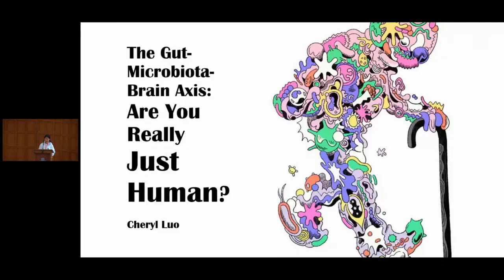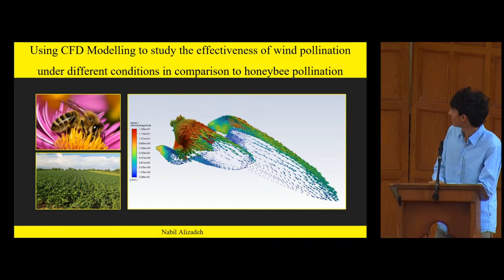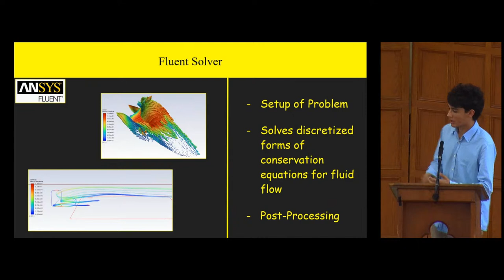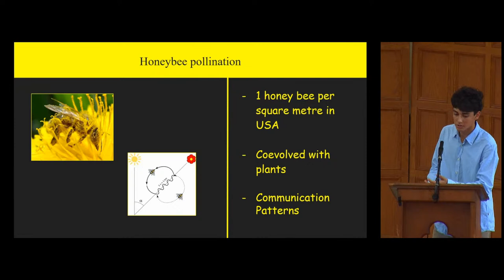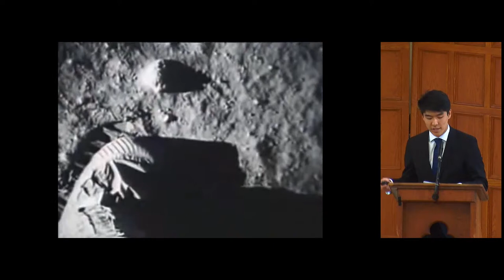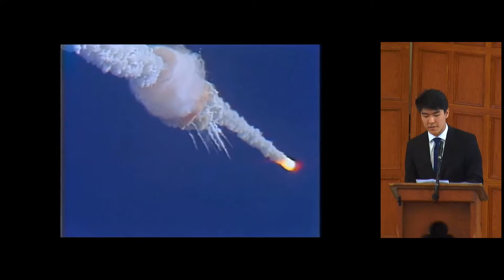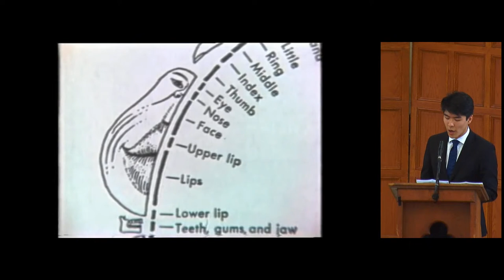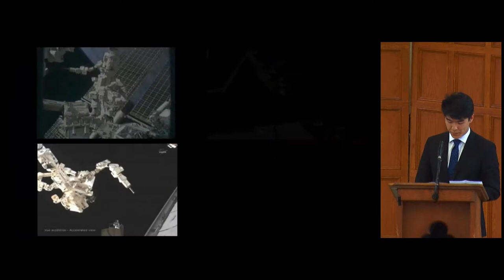YSJ Conference 2023 - STEM For Good (Afternoon Session)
Welcome to STEM For Good